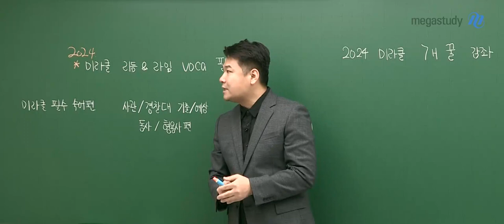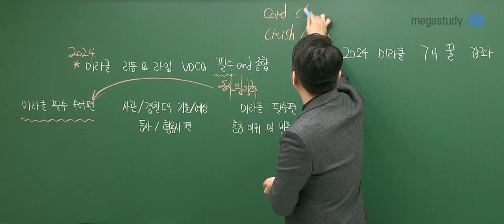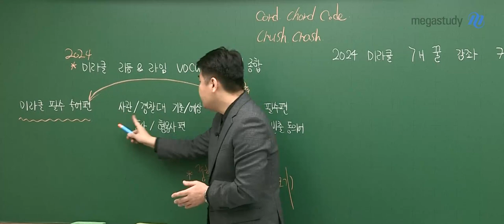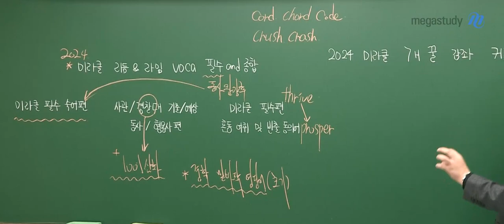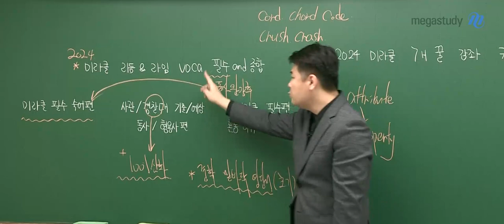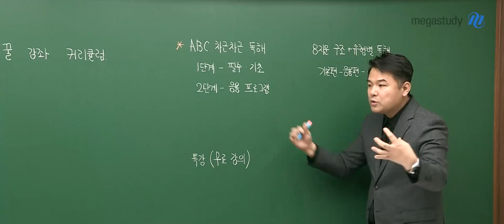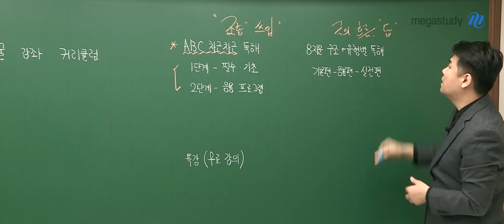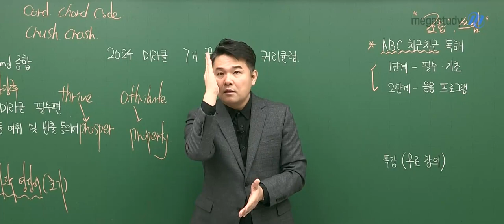[메가스터디] 영어 김동영쌤 - 2024 대비 미라클 김동영! 단어 암기 커리큘럼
단어 암기하면 김동영! 김동영하면 단어 암기!

2024 대비 커리큘럼 가이드를 시작합니다 :)

★ BEST 강좌

미라클 리듬&라임 VOCA 필수 and 종합

- 2024 버전 강의 업로드 중

- 수능에 나올 단어를 모두 다룸

★ 병행 강좌

미라클 필수 숙어편

- 미라클 필수편과 동사편 수강 후, 후속 강좌로!

미라클 필수편 혼동 어휘 및 빈출 동의어

- 단어 인지력을 높이고 싶다면 반드시 수강할 것!

★ 심화 강좌

사관·경찰대 기출, 예상 동사/형용사편

- 난이도가 있는 단어를 다룸

- 사관·경찰대를 목표로 하는 학생이라면 필수 수강!

★ 독해 강좌

ABC 차근차근 독해 - 단어의 조합 능력을 키워주는 강좌

8지문 구조+유형별 독해 - 글의 흐름 파악, 답을 찾는 능력을 키우는 강좌

동영쌤의 미필종 강좌는 필!수!로 수강하고,

부족한 부분은 다른 강좌를 선택해 보완하세요!